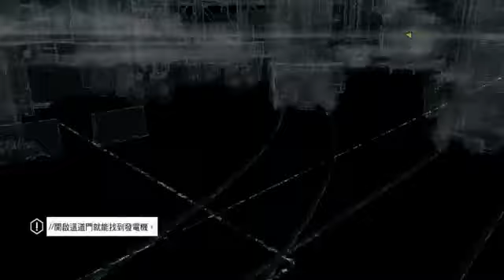PC 看門狗 | Watch Dogs | Chapter 2 - 4 / 8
PC 看門狗 |  Watch Dogs | Chapter 2
Sorry about the breathing noice lol didn't realize that cuz I had no viewer